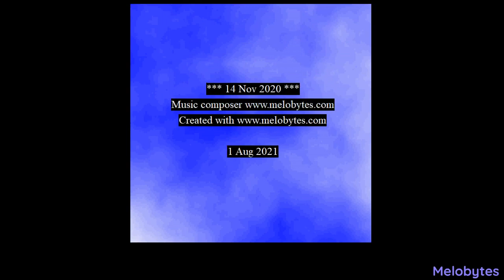*** 14 Nov 2020 ***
Unhappy apparently.